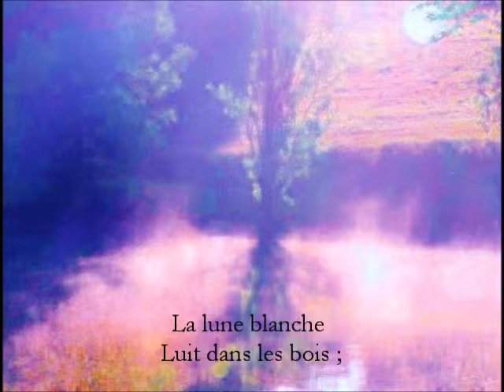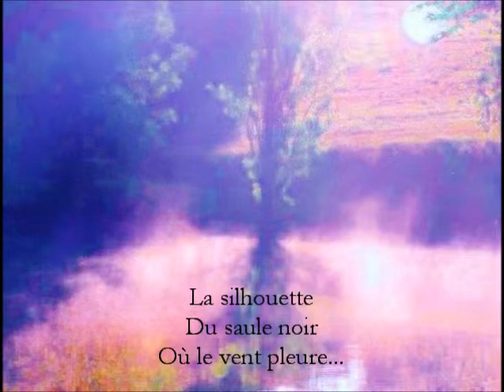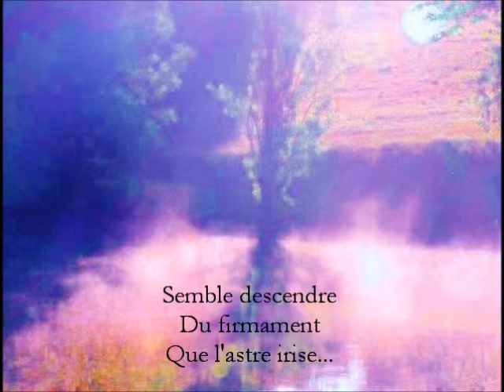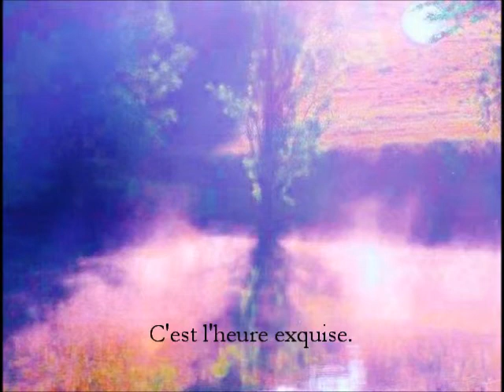Reynaldo HAHN - L'Heure Exquise (1893) - Francesca Scaini, soprano - Mattia Ometto, pianoforte. LIVE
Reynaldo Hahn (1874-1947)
L'Heure Exquise (1893)
(lyrics by Paul Verlaine)

Francesca Scaini, soprano
Mattia Ometto, piano
(Live Radio Broadcasting - Radioclassica, Milan, 29th June 2012)